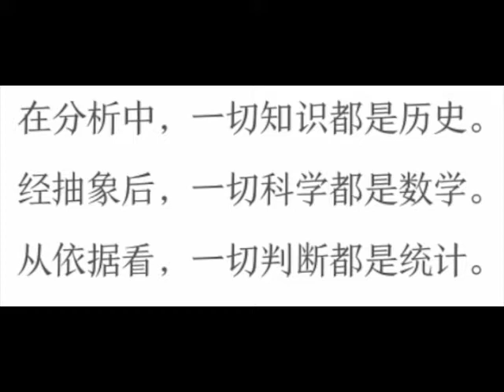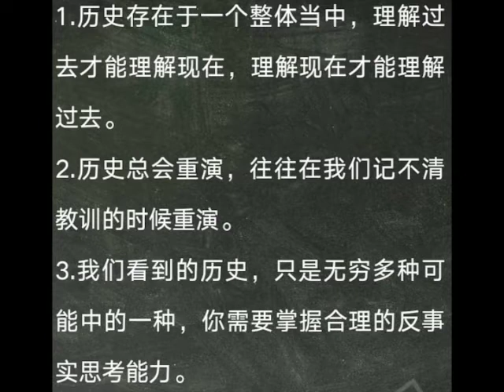王0121 02 過往